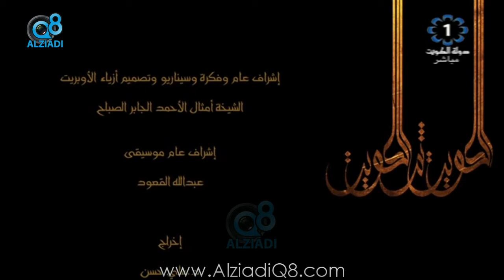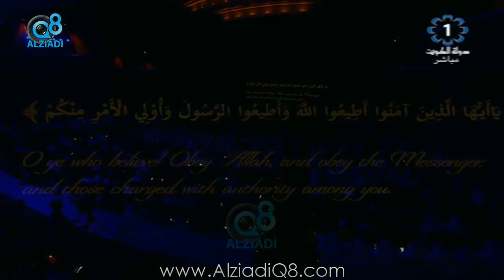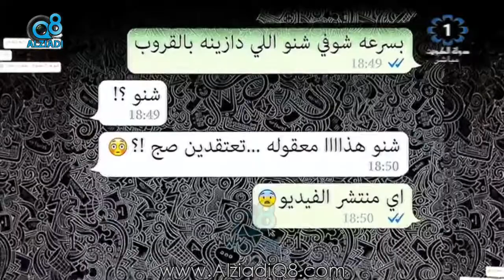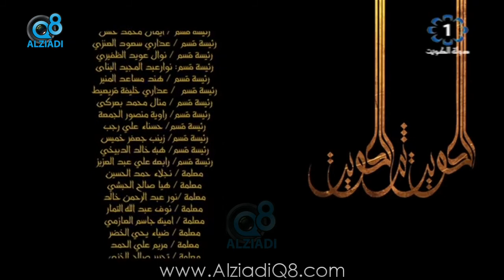تسجيل كامل لأوبريت «الكويت ثم الكويت» عبر تلفزيون الكويت